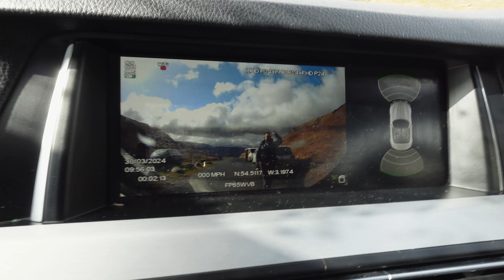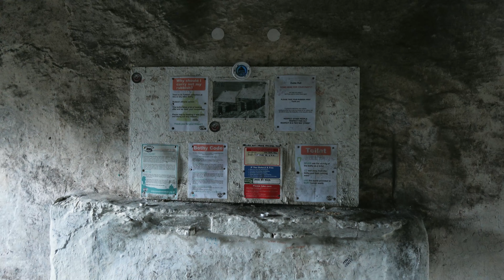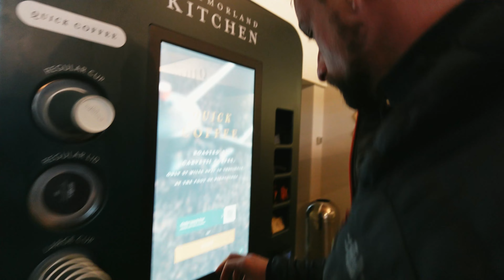Długi weekend w Lake District